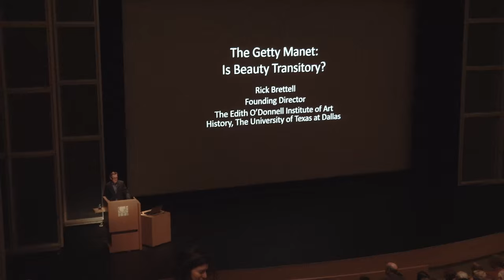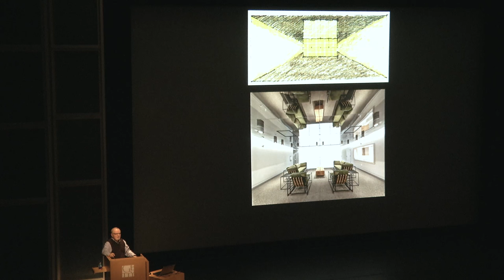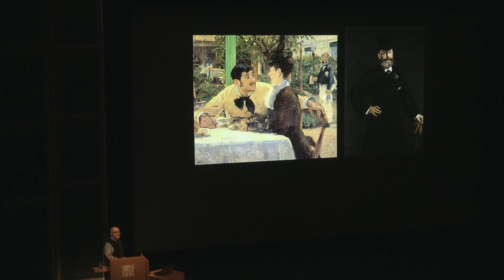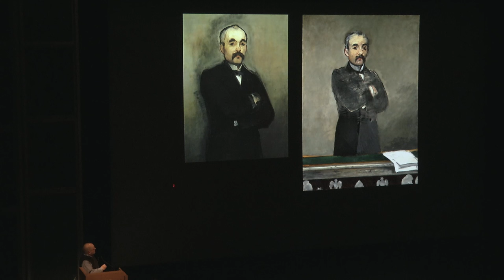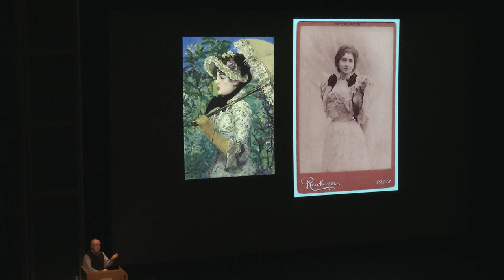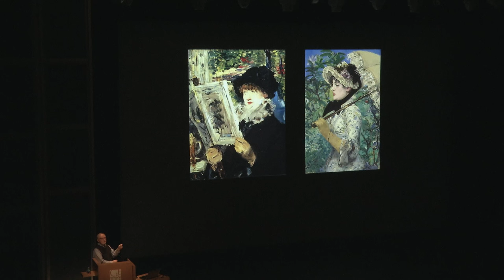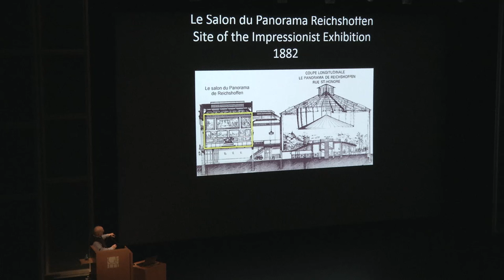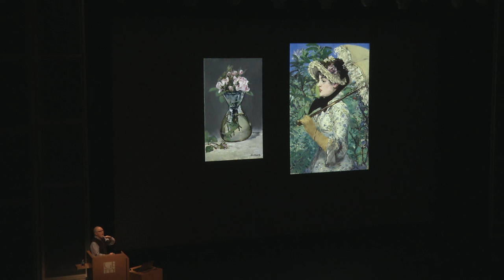The Getty Manet: Is Beauty Transitory?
The 2016 Getty Museum Distinguished Lectures
Richard Brettell
Toward a Modern Beauty: Manet, Gauguin, Cézanne
The Getty Center, Los Angeles
February 28, March 1, March 3, 2016

Richard Brettell, Founding Director, The Edith O'Donnell Institute of Art History, The University of Texas at Dallas
Introduction by Timothy Potts, Director of the J. Paul Getty Museum